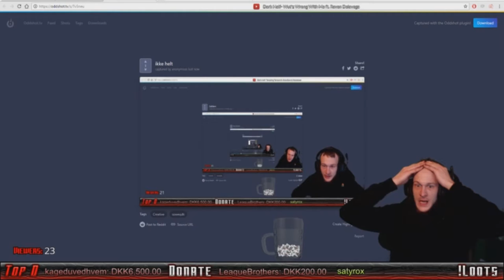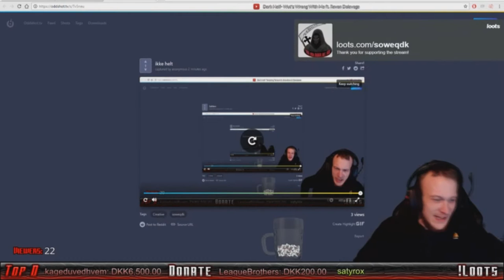OddShot Complication Part 1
OddShot Complication Part 1 SoWeQ Enjoy !

SoWeQDK Streamer on twitch !

Games and photoshop !